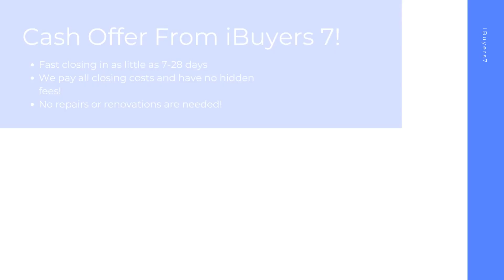iBuyers Moncks Corner South Carolina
At iBuyers 7, we buy houses on a short timeline in Moncks Corner SC to make your home selling journey hassle free. As a ibuyers companies, we pay all closing costs and have 0% commission fees or ibuyer fees.

iBuyers Near Me! Moncks Corner SC!

iBuyers Companies! Moncks Corner SC!

Best Home iBuyer Moncks Corner SC!
iBuyer Near Me Moncks Corner SC!

Sell your house hassle free in Moncks Corner SC! At iBuyers 7, we have helped home sellers with all kinds of backgrounds from facing foreclosure, divorcing, bankruptcy, needing major repairs, facing issues with mold, water damage, and many other tough situations.  Sell your home in 7-28 days with the best ibuyer for homes of any ibuyer platforms.

Best iBuyer:

Moncks Corner, SC

realtor vs ibuyer the cost of convenience Moncks Corner SC
what are ibuyers in real estate Moncks Corner SC
ibuyers real estate Moncks Corner SC
best home ibuyers Moncks Corner SC
selling house to ibuyer Moncks Corner SC
home ibuyers Moncks Corner SC
ibuyer house Moncks Corner SC
real estate ibuyer Moncks Corner SC
ibuyer home Moncks Corner SC
ibuyer company Moncks Corner SC